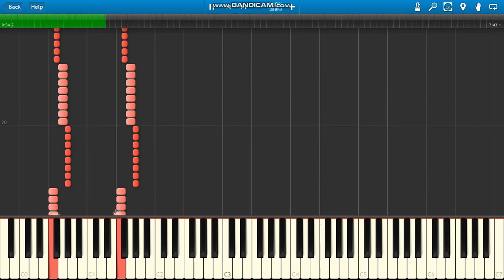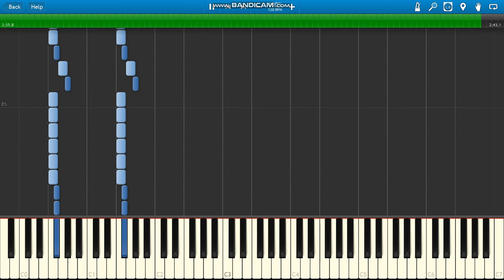Bingo Players ft Far East Movement Get Up (Rattle)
Bingo Players ft Far East Movement Get Up (Rattle) PIANO PARTS ONLY.